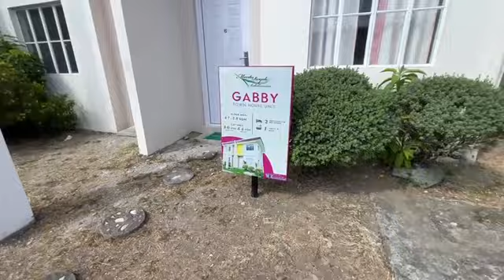READY FOR OCCUPANCY Gabby townhouse monte royale residences masaito homes imus cavite 1 units left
🌈🏡RFO IN IMUS PINAKAMURANG TOWNHOUSE SA IMUS! FEW UNITS LEFT!

🏡 19K/MO - 𝗚𝗔𝗕𝗕𝗬 𝗛𝗢𝗨𝗦𝗘 𝗠𝗢𝗗𝗘𝗟 - 𝗖𝗢𝗠𝗣𝗟𝗘𝗧𝗘 𝗙𝗜𝗡𝗜𝗦𝗛𝗘𝗗 ReadyForOccupancy & Preselling available t 𝗠𝗢𝗡𝗧𝗘 𝗥𝗢𝗬𝗔𝗟𝗘 𝗥𝗘𝗦𝗜𝗗𝗘𝗡𝗖𝗘𝗦, 𝗜𝗠𝗨𝗦, 𝗖𝗔𝗩𝗜𝗧𝗘 - 𝗔𝗖𝗖𝗘𝗦𝗦𝗜𝗕𝗟𝗘 𝗩𝗜𝗔 𝗔𝗗𝗩𝗜𝗡𝗖𝗨𝗟𝗔 𝗥𝗢𝗔𝗗 𝗔𝗡𝗗 𝗧𝗢𝗖𝗟𝗢𝗡𝗚 𝗥𝗢𝗔𝗗 ang lapit sa manila BAGO PO ITO MAG LancasterNewCity. Kaya sa mga naubusan na sa Lancaster New City, meron pong baging inventory dito sa Masaito ❤️

𝗠𝗢𝗡𝗧𝗘 𝗥𝗢𝗬𝗔𝗟𝗘 𝗥𝗘𝗦𝗜𝗗𝗘𝗡𝗖𝗘𝗦 - 𝗠𝗔𝗦𝗔𝗜𝗧𝗢 𝗛𝗢𝗠𝗘𝗦
📍Alapan 2A Imus, Cavite

🏡𝗚𝗔𝗕𝗕𝗬 𝗛𝗢𝗨𝗦𝗘 𝗠𝗢𝗗𝗘𝗟
Townhouse
2 Bedroom
1 Toilet & Bath
4 to 6 units cluster
2meters frontage and 2meter setback
Complete Turn-Over

Total Contract Price: 2,577,300 (title transfer included)

Resevation fee: 10,000
Downpayment: 247,730 (payable in cash or 3mos to pay for RFO and 15mos to pay for Preselling units;turn over of preselling is 18-24mos)
3mos to pay for RFO:  82,577/mo
15mos to pay for preselling unit: 16,515.33

After po mabayadan ang donpayment ay stop payment po muna at ipapa approve na ang housing loan application sa bank, once approve na at dun pa lamang po ulit mag start ng bayad ng monthly amortization sa bangko at maari na po ninyo iaccept at lipatan ang inyong unit.

Monthly amortization options:
20yrs: 19,401.81
15rs: 22,167.02
10yrs: 28,142.78
05yrs: 47,032.52